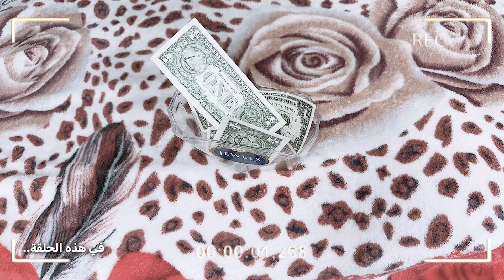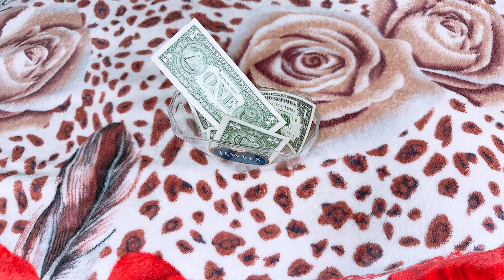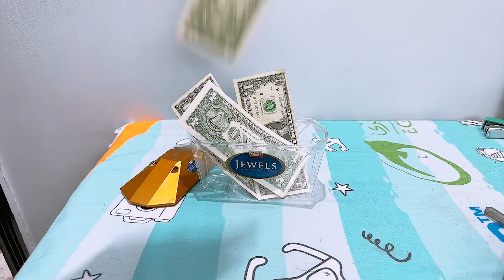الفلوس بتيجى بالضرب " اضربونى هحبكم "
يوميات عيله ملسوعه جدا
قناه تقدم محتوي كوميدي لجميع الاعمار اتمنى تعجبكم😘
و لو الفيديو عجبك اكتبلنا كومنت يشجعنا نعمل فيديوهات اكتر 🥰و لو الفيديو معجبكش تكتبلنا و قولنا اي اللي معجبكش فيه🫣